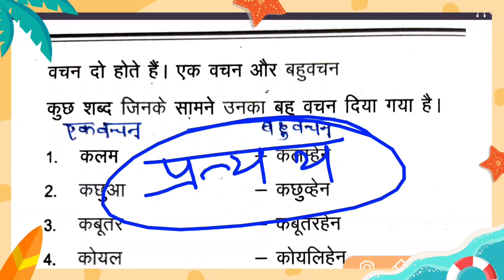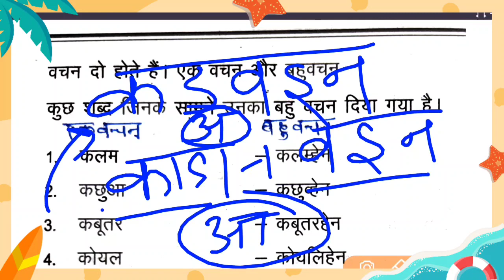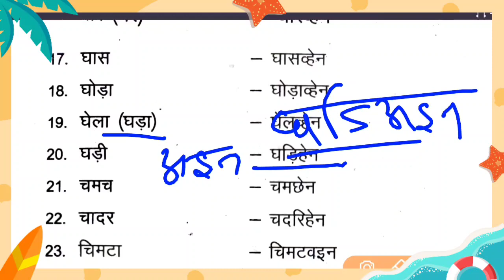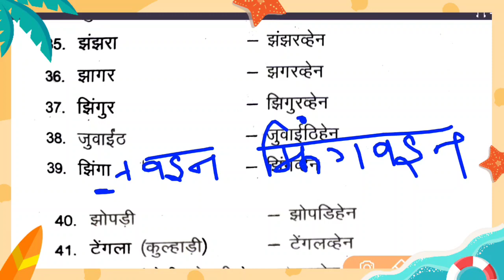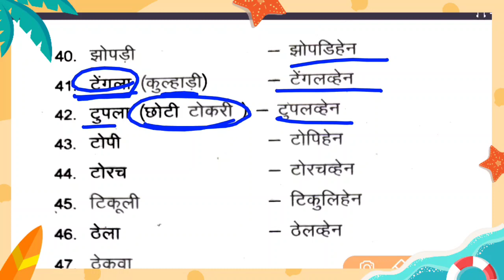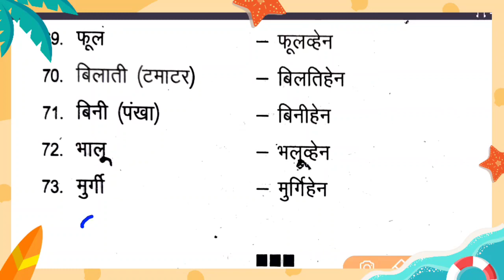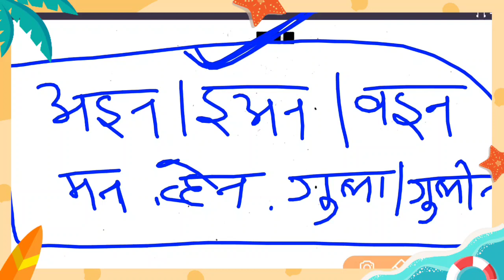खोरठा व्याकरण ।। वचन/बचन ।। एकवचन ।। बहुवचन ।।